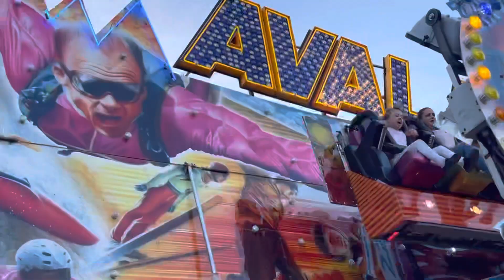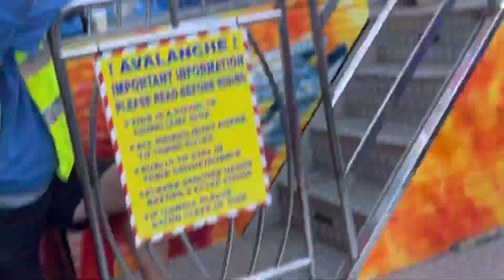Madfrizzy fairground sept 21